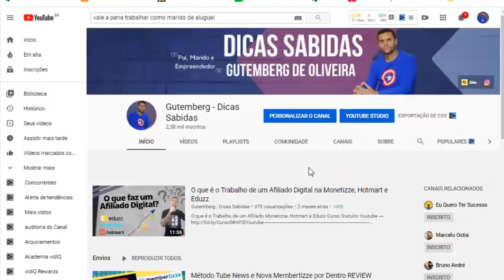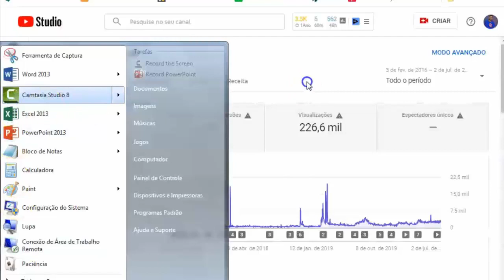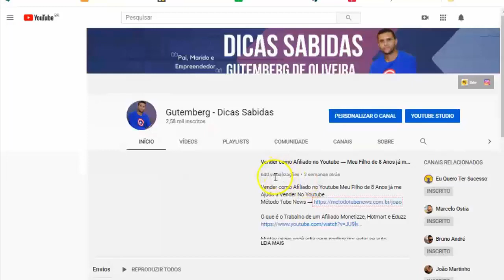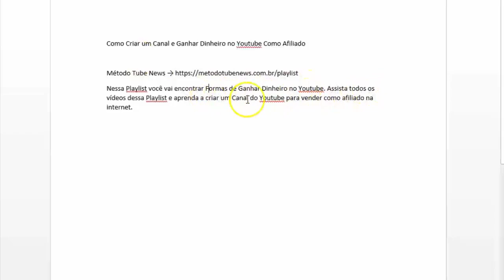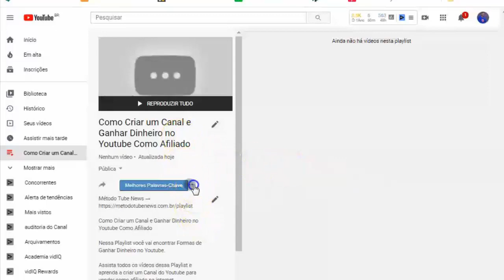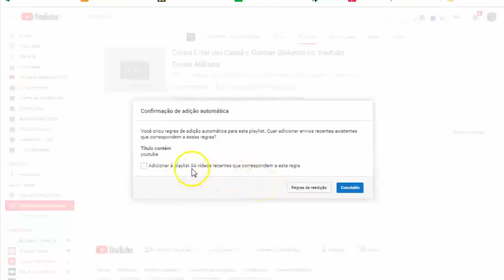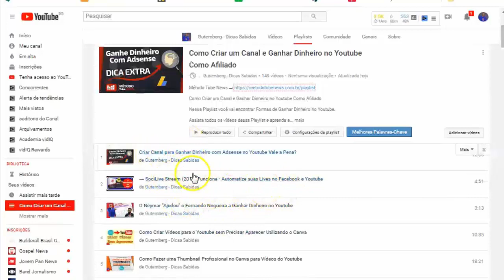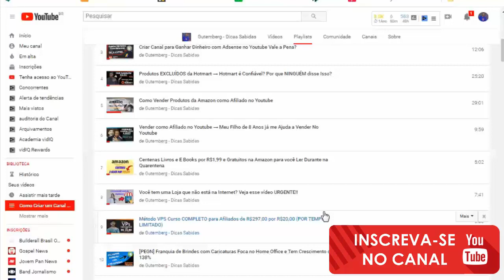Como Criar uma Nova Playlist no Youtube de Forma AUTOMÁTICA → Como Fazer Playlist no Youtube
Muitas pessoas Ignoram as Playlists e muitas vezes deixam de fazer playlist para seu canal do Youtube.
Nesse Vídeo eu te mostro como fazer Playlist no Youtube de Forma automática e assim aumentar as visualizações de seus vídeos no youtube.
Se Você não sabe O que é fazer Playlist no Youtube, veja o vídeo até o final e veja como voc~e pode ranquear seus vídeos no Youtube para obter mais visualizações e, consequentemente mais vendas como afiliado na Hotmart, Monetizze e outros programas de afiliados.